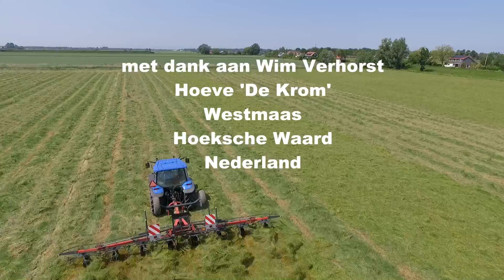Making Hay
Farmer Wim Verhorst is turning over the cutted grass to dry. It's necessary to have hay for his cows in the winter.